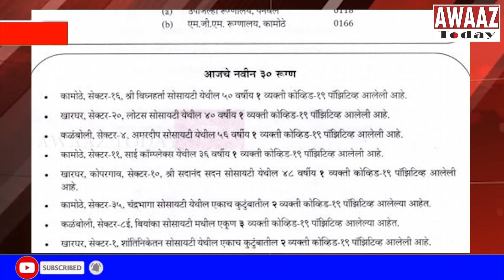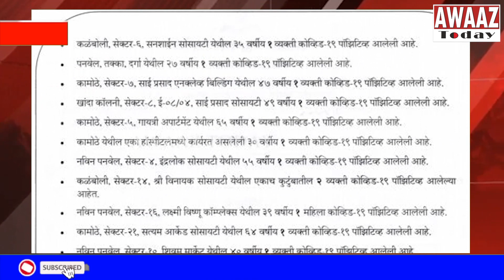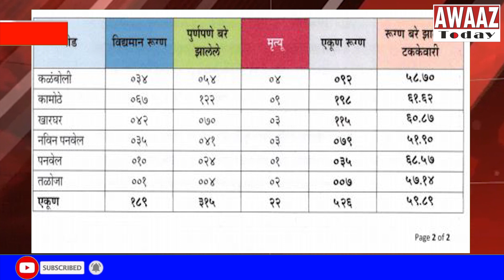Panvel क्षेत्र में 500 का आकडा पार,31 मई को 30 Corona पॉज़िटिव केस,12 पेशट ठीक होके घर